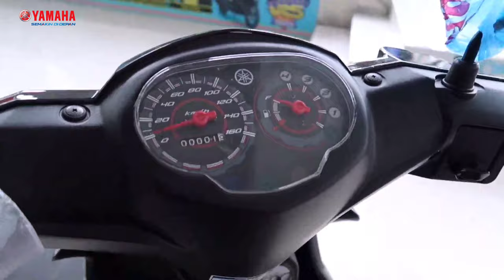Yamaha Vega Terbaru 2024 | Makin Dicintai Warga Konoha ‼️